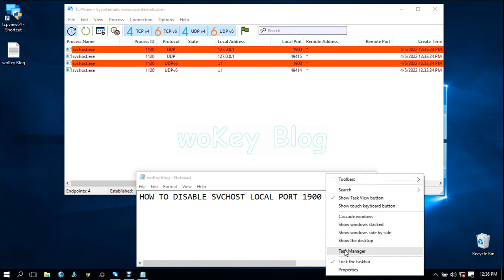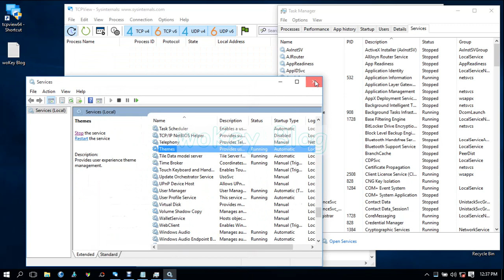CARA MATIKAN HOW TO TURN OFF DISABLE LOCAL ADRESS 127 0 0 1 SVCHOST UDP UDPv6 LOCAL PORT 1900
CARA MATIKAN LOCAL ADRESS 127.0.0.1 SVCHOST UDP UDPv6 LOCAL PORT 1900
CARA DISABLE LOCAL ADRESS 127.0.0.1 SVCHOST UDP UDPv6 LOCAL PORT 1900
HOW TO DISABLE LOCAL ADRESS 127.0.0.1 SVCHOST UDP UDPv6 LOCAL PORT 1900
HOW TO TURN OFF LOCAL ADRESS 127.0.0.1 SVCHOST UDP UDPv6 LOCAL PORT 1900